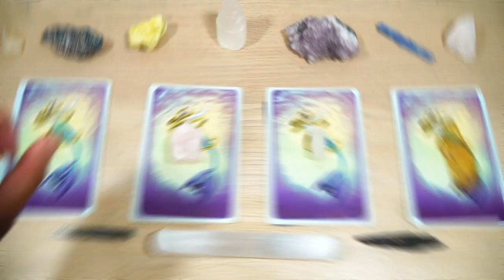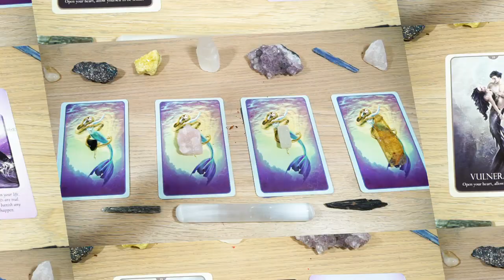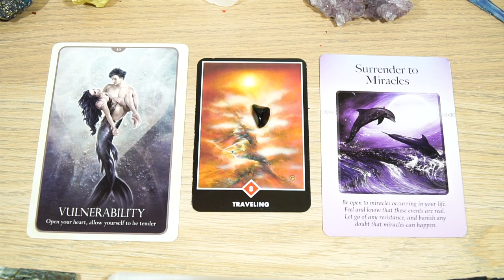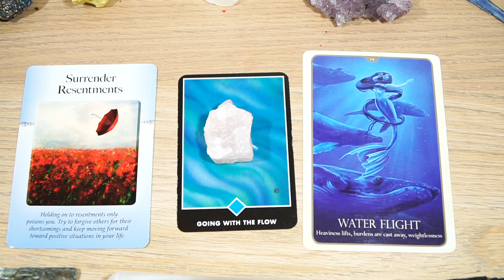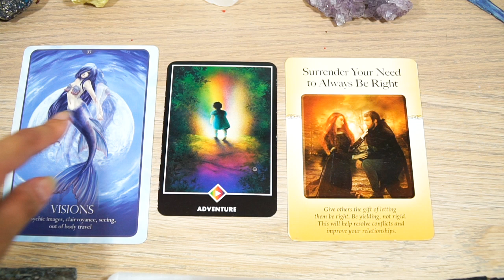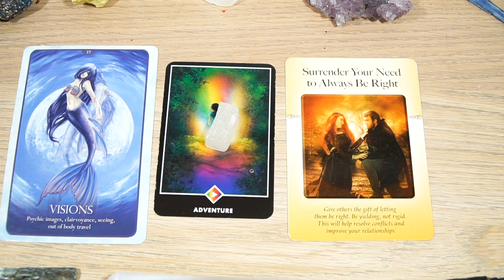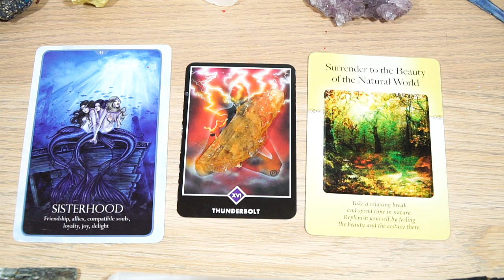PICK A CARD & SEE WHAT IS COMING IN JULY 2019! │ WEEKLY TAROT READING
I do "Pick a Card" readings on my channel every Friday and today's reading is all about what is coming for you in July 2019!

♥ Readings, cleansing sprays, bay leaves, crystals, & jewelry ♥

✉ ATTENTION BRANDS/COMPANIES ✉